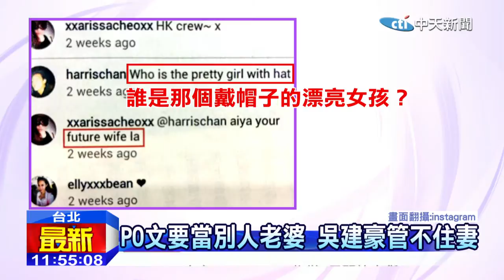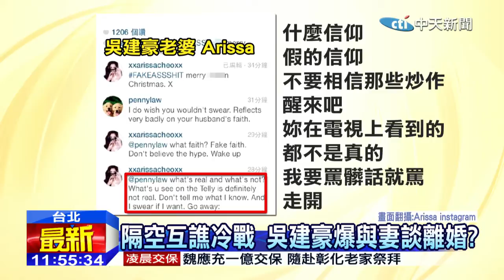20150128中天新聞 吳建豪管不住妻 驚爆兩人談離婚？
吳建豪與新加坡百億千金老婆Arissa的婚姻，真的玩完了嗎？Arissa日前，大膽和有「香港翻版張震」的陳柏熹開玩笑，在網路上公開留言，說要當對方未來的老婆，外傳吳建豪簡直氣炸，兩人正在談離婚。